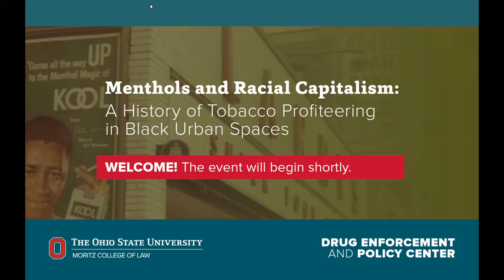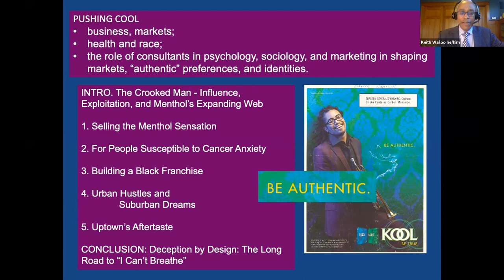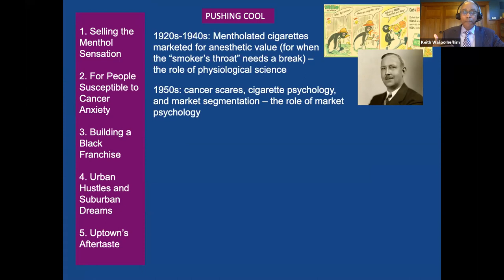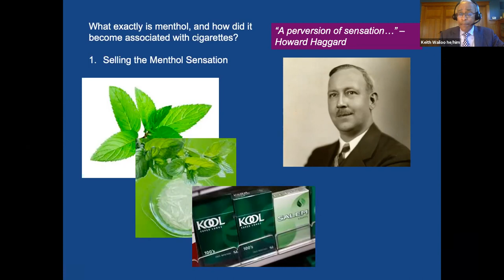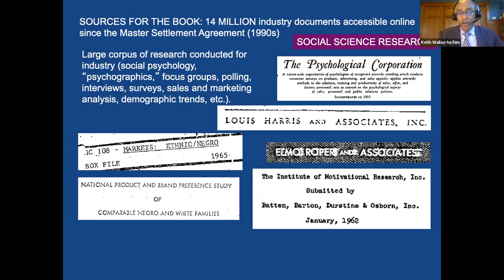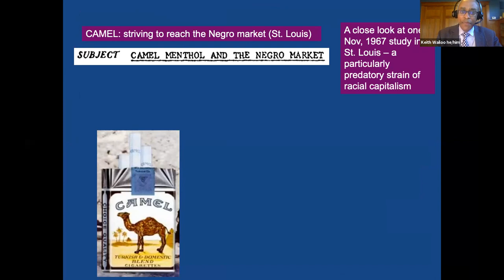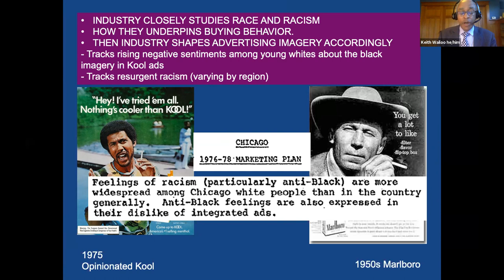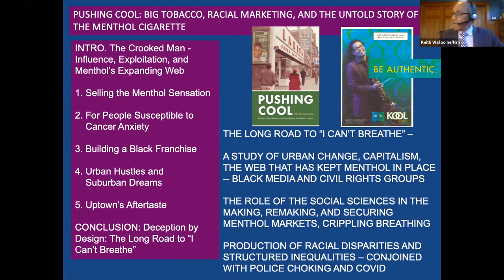Menthols and Racial Capitalism: A History of Tobacco Profiteering in Black Urban Spaces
On Thursday, October 28, 2021, the Drug Enforcement and Policy Center hosted a presentation by Princeton University History Professor Keith Wailoo, author of Pushing Cool: Big Tobacco, Racial Marketing, and the Untold Story of the Menthol Cigarette. The presentation was followed by a moderated discussion with Dr. Amy Fairchild, Dean of The Ohio State University's College of Public Health. Long seen by the tobacco industry as a consumer segment of consumers ripe for exploitation, urban communities of color have endured decades of deceit and disregard for their health as the targets of menthol cigarette advertising. Menthols comprise some 30 percent of a shrinking tobacco market in the United States. As the industry and its supporters in public office move to protect their profits from a federal ban, Dr. Wailoo offered a detailed account of how advertising firms explicitly capitalized on poverty, alienation, and drug use to carve a menthol market out of urban space. This effort, which started in the 1950s and lasted decades, followed the tobacco industry’s false framing of menthol cigarettes as a safer, even healthful alternative for smokers beginning in the 1920s.

Speakers:
Keith Wailoo, Henry Putnam University Professor of History and Public Affairs, Princeton School of Public & International Affairs, Princeton University
Amy Fairchild, dean, College of Public Health, The Ohio State University

Moderator:
Sarah Brady Siff, visiting assistant professor, Drug Enforcement and Policy Center, Moritz College of Law, The Ohio State Universi